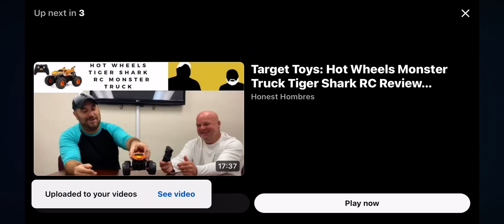WWE action figures at smyths toys